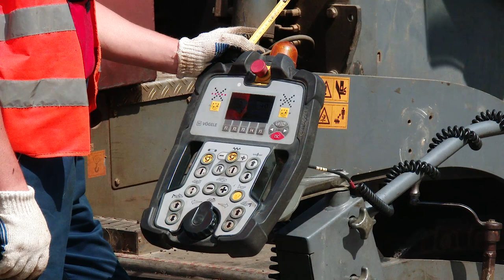На спуске Маринеско укладывают финишный слой асфальта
Комментарий начальника управления дорожного хозяйства Одесского горсовета Андрея Сандула.